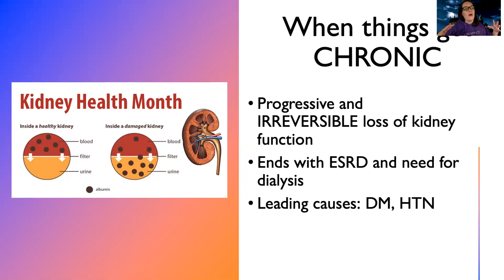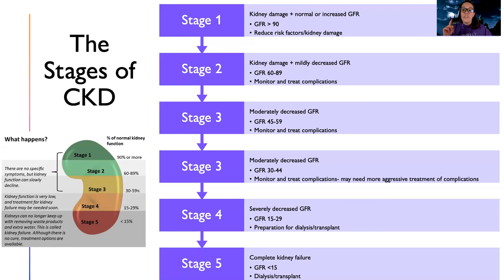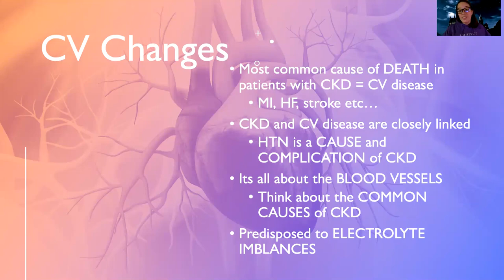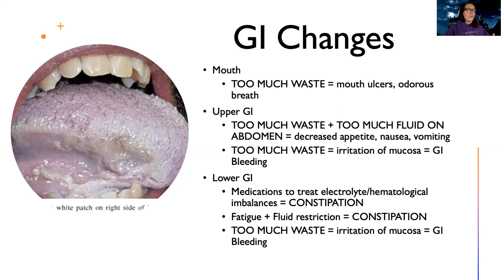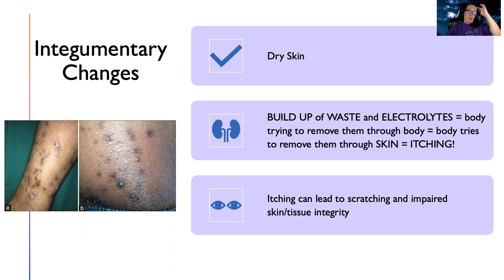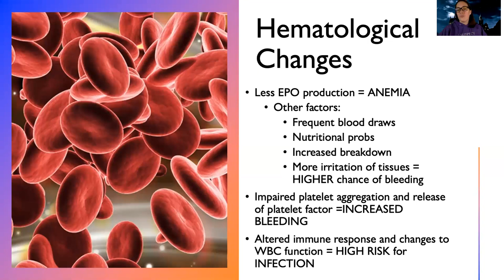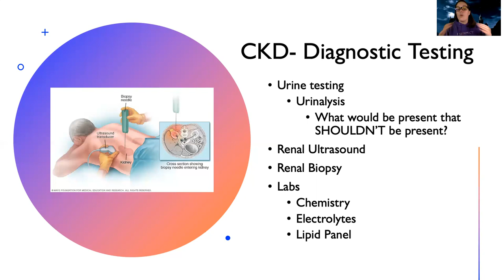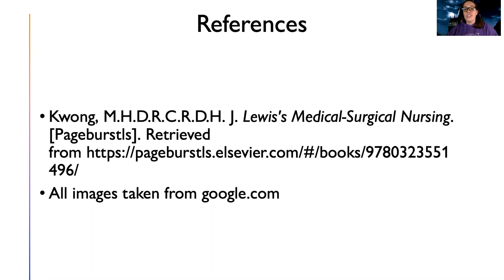CKD: Head to Toe Assessments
This is a video for those in the complex nursing course to review head to toe changes and nursing management of a client with chronic kidney disease.